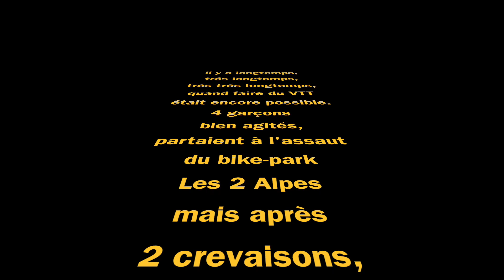VTT DH BIKE PARK 2 ALPES quand on pouvait encore rouler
oh les gars petit récapitulatif d une sortie sur le bike park les 2 alpes quand rouler était encore possible y aura t il une saison cet été ? Les bike park vont il ouvrir ?voila quelques images en attendant une ouverture possible des stations